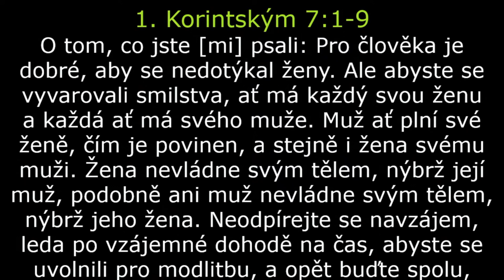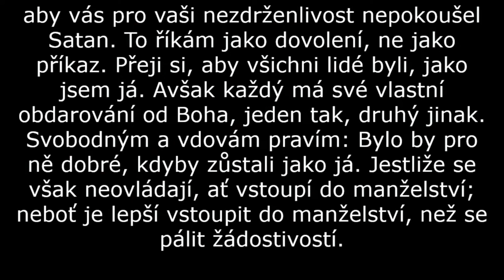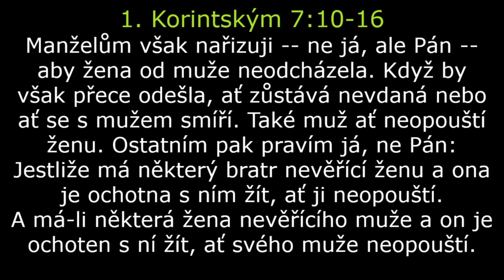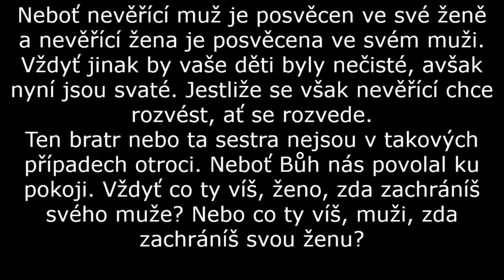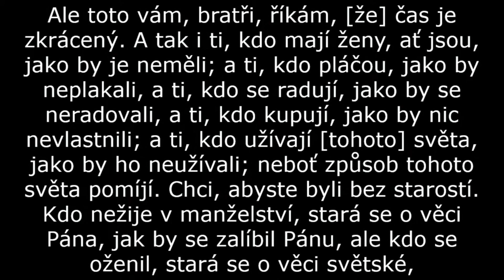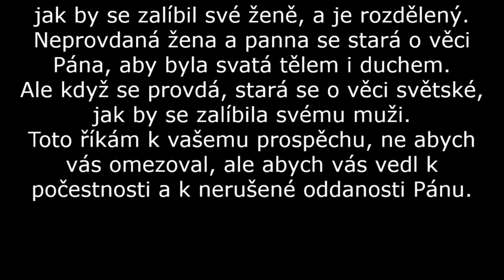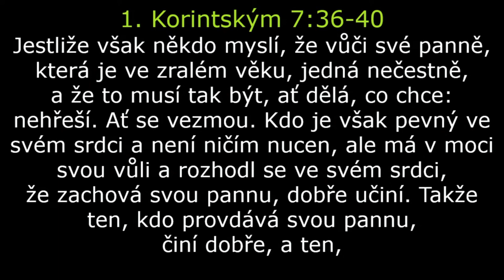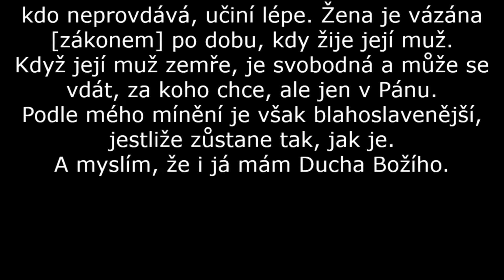Nová perpektiva: O svobodných, manželstvích a rozvodu – 7. 5. 2023 – Jiří Valeš – CB Elim Písek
CB Elim Písek
Téma: O svobodných, manželstvích a rozvodu
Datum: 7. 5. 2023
Slovo: Jiří Valeš